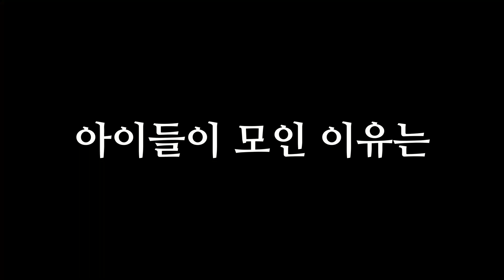2019강릉단오제 영산홍가 티저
강릉단오제 셋째 날의 밤을 밝히는 영신행차와 신통대길길놀이,
강릉시민이라면 누구나 손꼽아 기다리는 행사인데요

올해의 영신행차는 조금 더 특별하다고 합니다
2000명의 시민과 함께 부르는 영산홍가를 위해
아이들이 모인 날,
고운 목소리로 녹음하는 현장영상으로
영산홍가를 미리 만나보세요